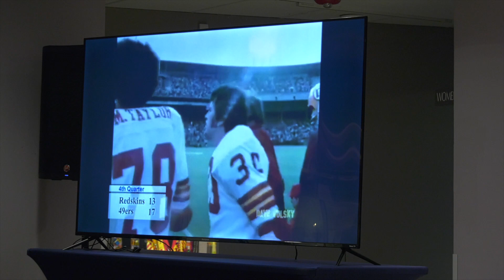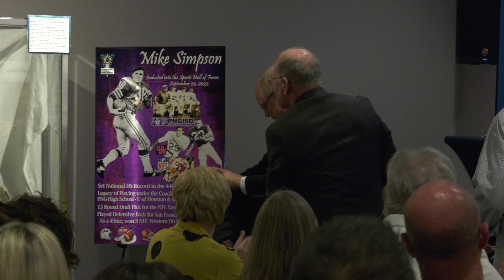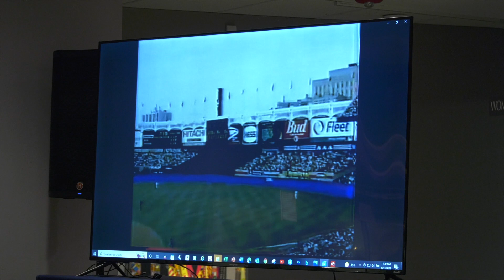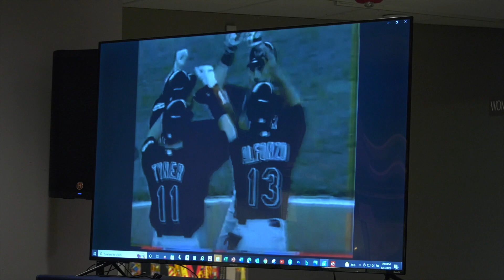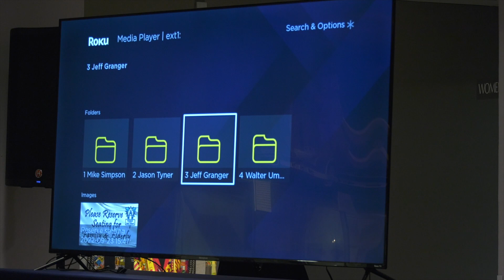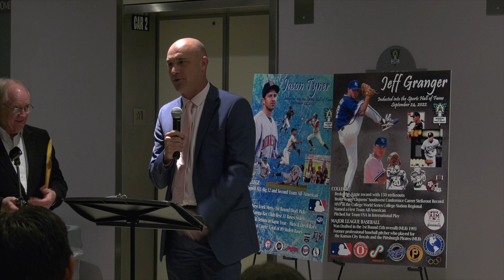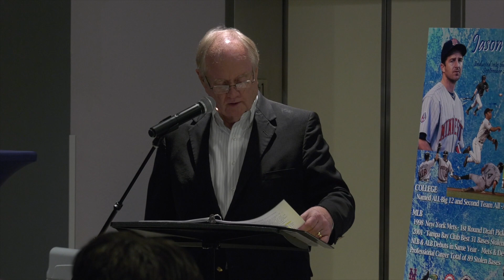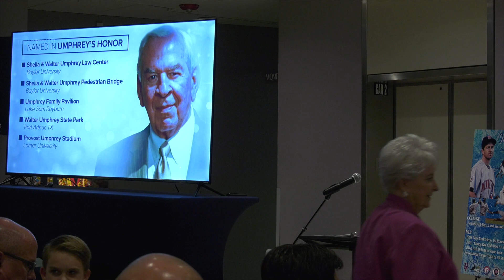The Hall of Fame inductions of Mike Simpson, Jason Tyner, Jeff Granger, and Walter Umphrey.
Mike Simpson (00:01), Jason Tyner (24:12), Jeff Granger (44:40), and Walter Umphrey (1:06:30). Museum of the Gulf Coast. September 24, 2022. We are trying to get to 100 so we can apply for our own youtube URL.